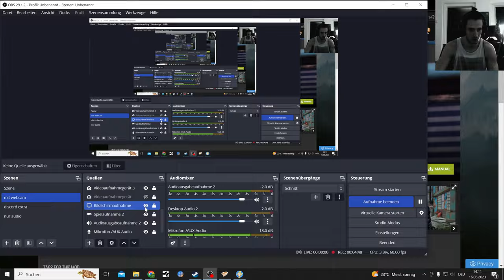Fallout 4 Mods Batman Beyond Armor + Project Dementia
Fallout 4 Mods Showcase with Gameplay

Batman Beyond
Uploaded by
TenebrisEquitem

Project Dementia is a commonwealth retexture project. This project overall tones down the wasteland, using darker color tones to fit a darker aesthetic, being that of scorched earth or for horror fanatics. This mod originally started out designed to work with Vulkan Landscape Overhaul, however, since the need for Vulkan was removed completely. This comes with it's own landscape textures as well now.

other Batman Armor Mod
Knightmare Batman
Created by
Tenebris

Dobermeat - Doberman Pinscher Dogmeat
Created by
Shadowliger